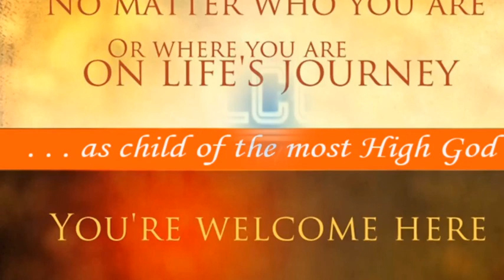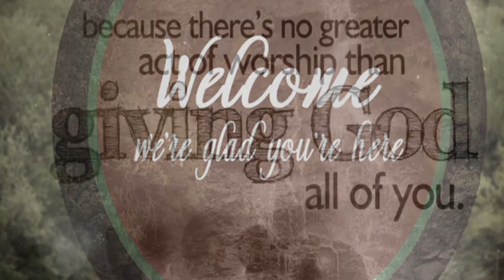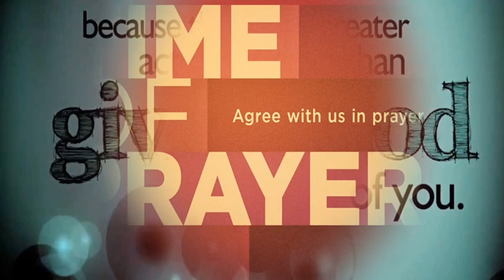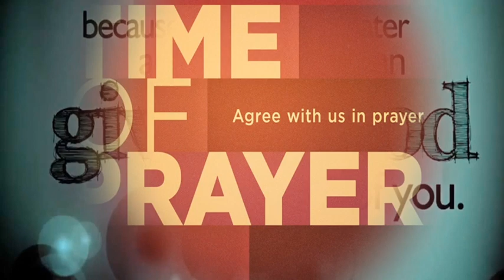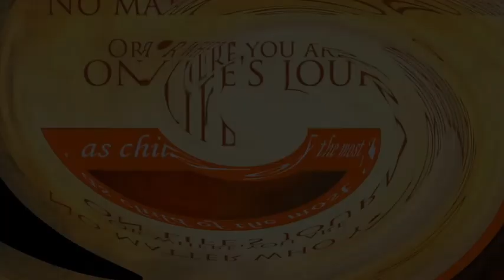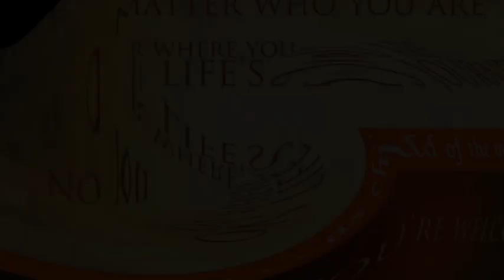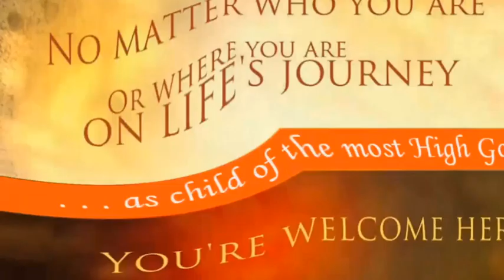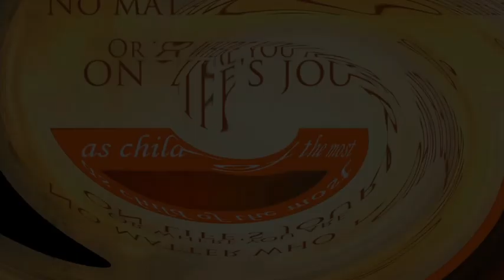ST. FAITH ANGLICAN CHURCH RIVERDALE. 1ST. SUNDAY AFTER EASTER. SERVICE STARTS @10:30AM